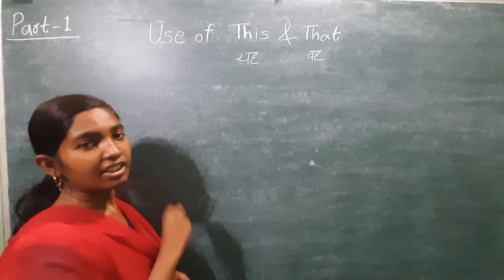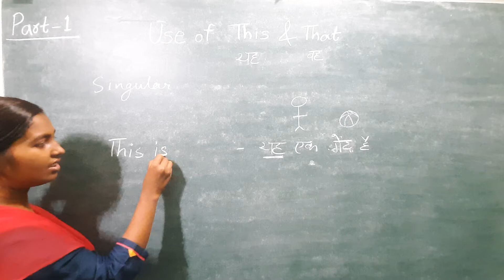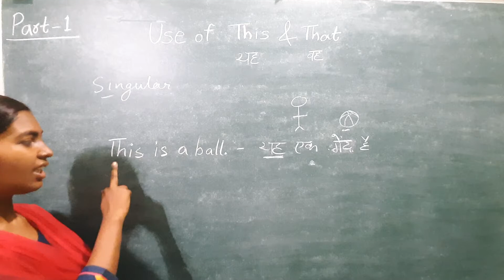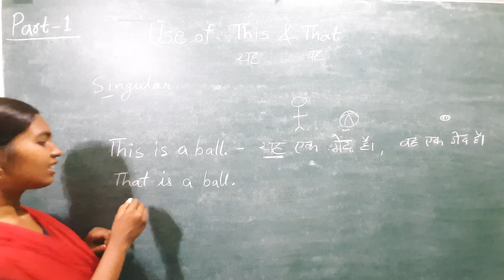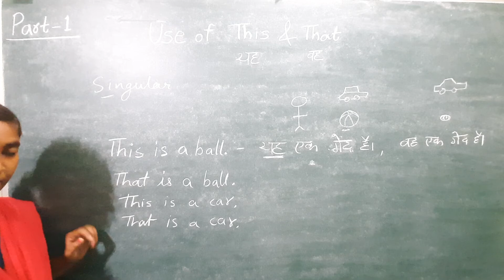use of This and That Learn english in an easy way.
English video you will come to know how to use this and that is video mein aap this or that ka use karna sikhenge